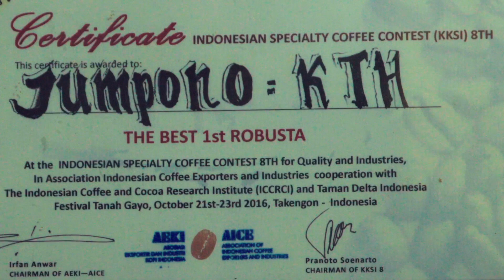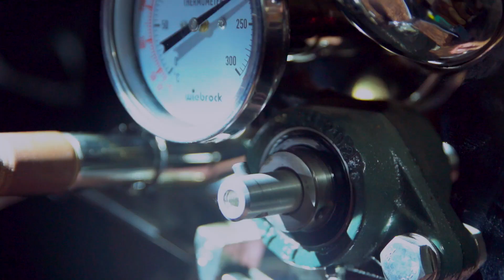P4W dampingi Kelompok Tani Hutan (KTH) Cibulao dalam mengembangkan Kopi Cibulao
Sejarah singkat dari Kampung Cibulao yang merupakan wilayah binaan P4W sejak tahun 2014 hingga sekarang. Berawal dari melakukan pendampingan kepada KTH Cibulao Hijau yang juga menanam kopi, bahkan menguji cita rasa kopi tersebut. Kemudian, pada tahun 2016 KTH Cibulao Hijau diikutkan kejuaraan kopi oleh Distanbun Kabupaten Bogor yang bertempat di Takenong Aceh dan mendapatkan juara satu untuk ketegori “Robusta Specialty”.

Sejak saat itu, harga jual kopi di tingkat petani mengalami peningkatan. Hingga saat ini, masyarakat Cibulao khususnya KTH Cibulao Hijau terus mengembangkan tanaman kopinya, dan sampai sekarang terkenal dengan sebutan “Kopi Cibulao”.

Copyright P4W-IPB